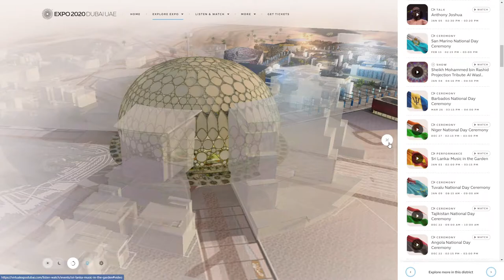Virtual Expo Dubai 2020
Virtual Expo Dubai 2020 By DogStudio From the USA
Listen, watch & be entertained. Create, play, and interact with others in a digital world. Explore the different events, performances, and ceremonies taking place at Expo 2020 Dubai.